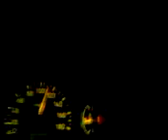Supir Rental vs Pahala Kencana